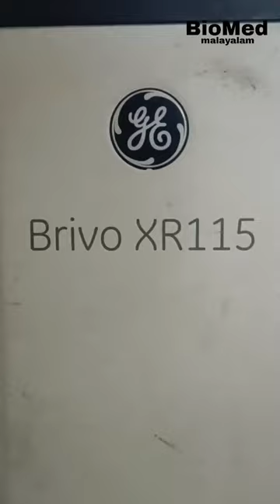GE Brivo XR115 Portable X-Ray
Biomed in malayalam
GE portable xray machine
German technology
German Engineering